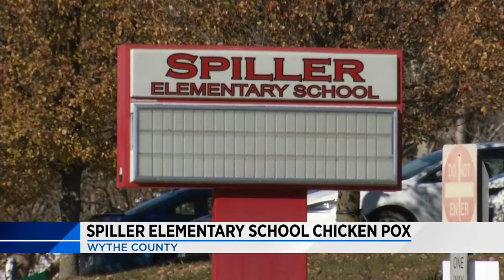Spiller Elementary School chicken pox